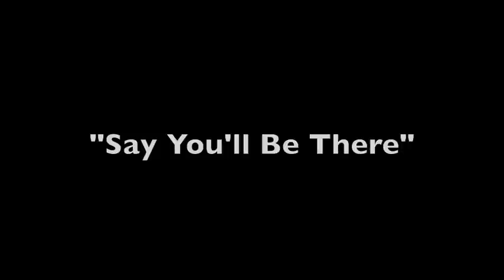Sirens Fall Concert 2012 Promo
The Sirens' fall concert is just around the corner! Come to the Mairs Concert Hall (in the music building) on Tuesday, December 11th at 8:00 PM!

a cappella version of "Say You'll Be There" by the Spice Girls
arranged by Megan, Ellen, and Grace
video directed by Meg